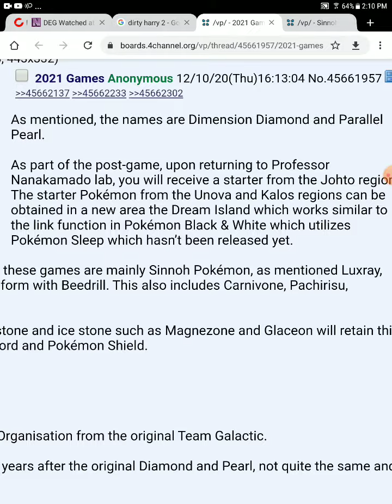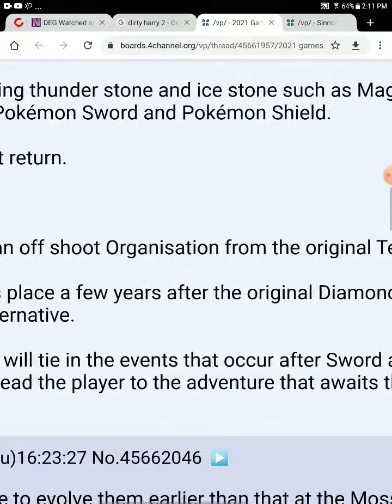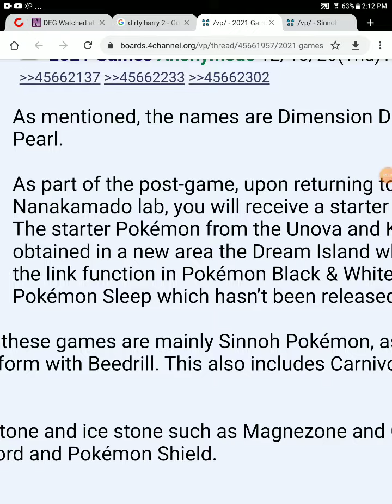Pokemon diamond and pearl remakes leaks are sequels